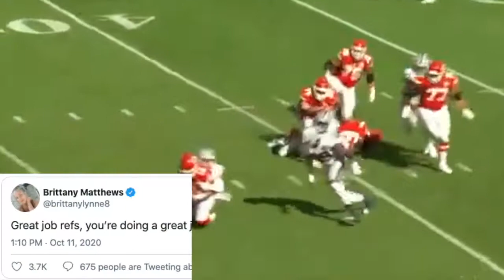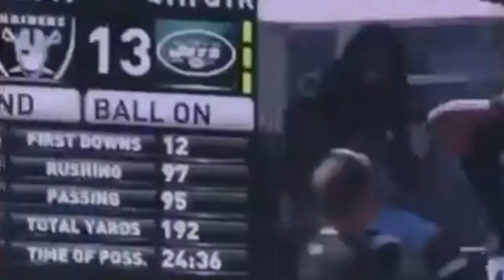SHOUT - 4DUB feat Big Ski, D.R.E., and Stacie J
Brand new 4DUB featuring BIG SKI, D.R.E., and STACIE J
"SHOUT" - 4DUB avail on all digital platforms